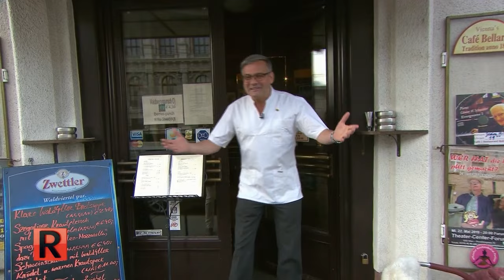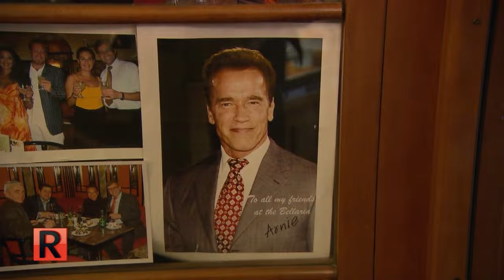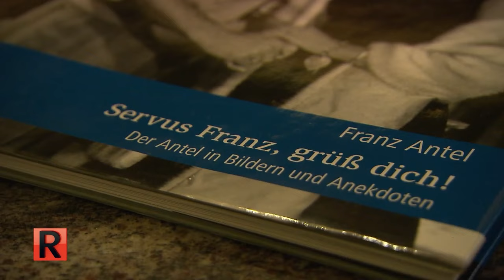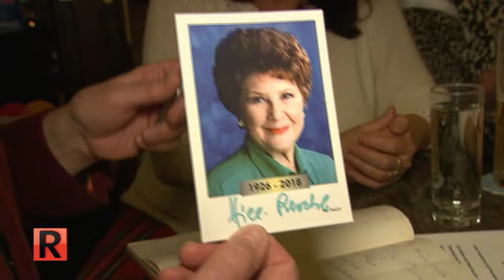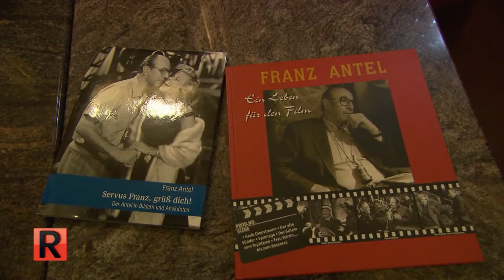Treffpunkt von Stars aus Bühne und Film: Der FRANZ ANTEL STAMMTISCH | Die Reportage | ATV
Im „Bellaria“, einem Alt Wiener Traditions- & Konzertkaffeehaus, haben’s besonders die jeweils ersten Montage im Monat in sich. Hier treffen sich mittlerweile zum 150. Mal mehr oder weniger große Stars aus Bühne und Film zum legendären Franz Antel-Stammtisch. Im Mittelpunkt dieser außergewöhnlichen Tischrunde steht neben dem geselligen Beisammensein und den fachlichen Diskussionen über gelebte und nicht gelebte Träume, natürlich der gemeinsame Genuss des legendären Franz Antel – Szegedinergulasch’s, das nach dem Originalrezept der österreichischen Filmlegende vom singenden Chef des Hauses höchstpersönlich zubereitet und mit stimmgewaltiger, musikalischer Begleitung serviert wird.